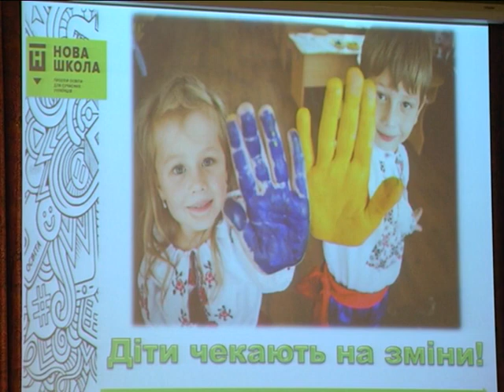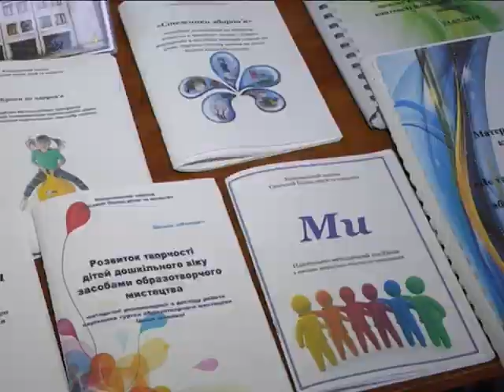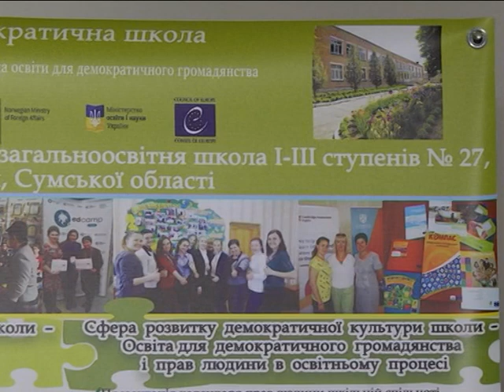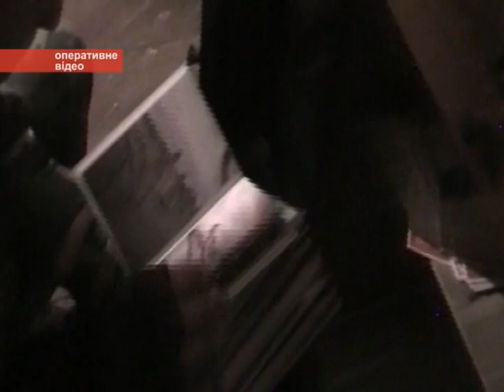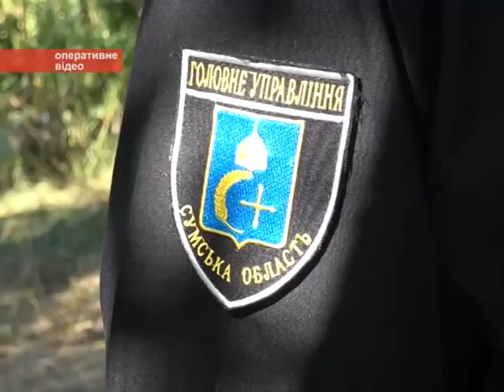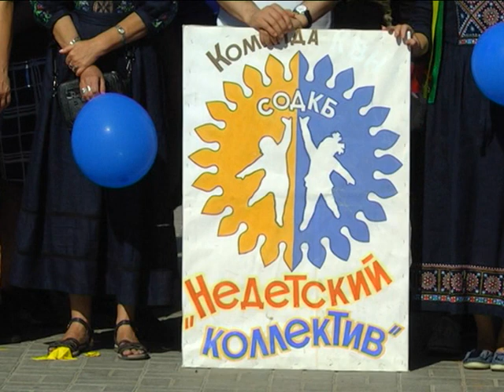Новини 30 серпня 2018.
- Нова українська школа від А до Я. Освітяни Сум зібралися на міську конференцію.

- На Конотопщині затримали чоловіка, який розбещував дітей.

- Близько 200 медиків області стали учасниками літньої спартакіади серед лікарів.